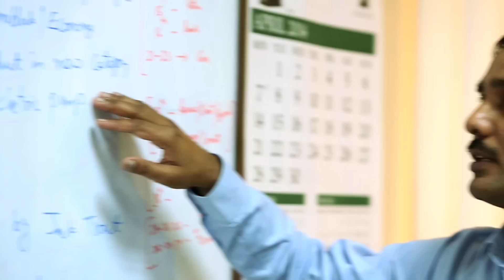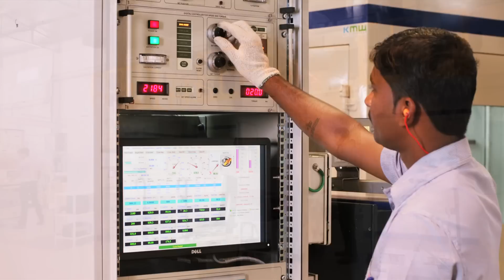KOEL KWW இலிருந்து கிர்லோஸ்கர் மூலம் மெகா டி வழங்குகிறது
KMW பயிர்வகையாளர் MEGA T உடன் பொருந்தும் - Kirloskar Oil Engines Ltd. மூலம் இயக்கப்படுகிறது
ஒரு கிர்லோஸ்கர் எண்ணெய் எஞ்ஜின்ஸ் லிமிடெட். எங்கள் KMWAGRI சேனலைப் பார்வையிடுவதில் உங்கள் மதிப்புமிக்க நேரத்தை முதலீடு செய்ய நாங்கள் உங்களுக்கு நன்றியுள்ளவர்களாக இருக்கிறோம். மீண்டும் நன்றி! அணி - மெகா டி ...